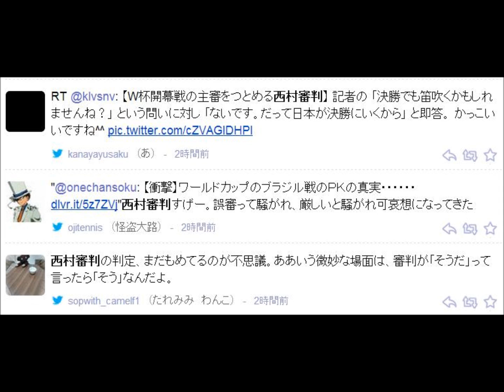ワールドカップ 西村主審 誤審なのか？イングランドの考え方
試合後、主要英メディアにはダムが決壊したかのように、西村批判が堰を切ってあふれた。まさに感情的な見出しのオンパレードだ。「醜聞というべき判定」とBBC、ユーロスポーツのヘッドラインは「ネイマールじゃない！ブラジルの新ヒーローはユウイチ・ニシムラ」。英各紙も大部分がクロアチア代表寄りで、コバチ監督の「彼（西村主審）は力量不足」というコメントや、DFチョルカの「もしもあんな判定が続くなら、誰もブラジルと戦えない」

ユニホームを引っぱり、シュート体勢に入った選手を引きずり倒すとか、腰を抱き込むラグビータックルでもしない限り、PKはない。
もちろん、それはプレミアをはじめとするイングランドでの判定基準だから、フレッジの肩に手をかけたロブレンのプレーを、反則とするかしないかは、西村レフェリーの裁量内であるべきだ。